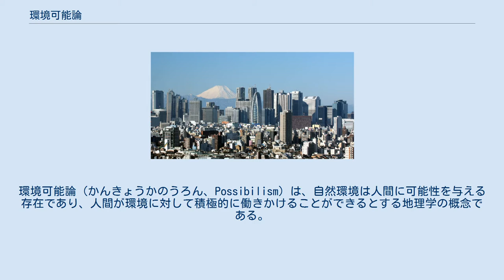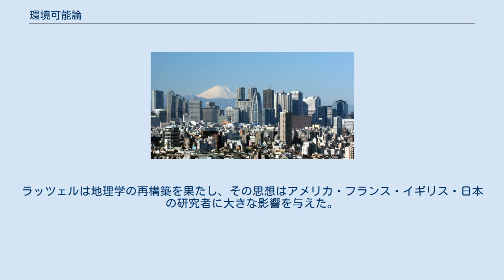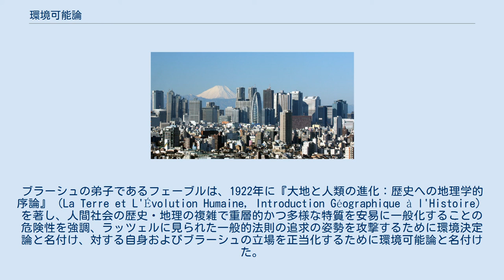環境可能論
環境可能論（かんきょうかのうろん、Possibilism）は、自然環境は人間に可能性を与える存在であり、人間が環境に対して積極的に働きかけることができるとする地理学の概念である。
フランスの地理学者・ポール・ヴィダル・ドゥ・ラ・ブラーシュが、ドイツの地理学者・フリードリヒ・ラッツェルの環境決定論に対して唱えた学説であり、地理学の基本的な概念となった。
 ブラーシュは、自然の持つ可能性とそれを利用する人間に着目し、環境は人類の活動に対して可能性の場を提供しているだけに過ぎない、と述べた。
環境から可能性を引き出し、現実のものとするか否かは人間次第である。
環境軽視にも見えるが、ブラーシュは環境の制約力を認めた上で、地域の歴史的・社会的要因の重要性も強調したのである。
この説はフランスのジャン・ブリュンヌらに影響を与え、地誌的モノグラフや地域地理学の発展を促した。
ブラーシュの影響力は大きく、ブラーシュ以後の地理学者の大部分はブラーシュの直弟子か弟子であると言われている。
その1人にリュシアン・フェーブルがおり、師・ブラーシュの説を環境可能論と名付け正当化し、ラッツェルの説を環境決定論とした。
したがって、ブラーシュが自身の立場を環境可能論と呼んだわけではないし、フェーブルはブラーシュの生前に可能論・決定論という分類を公表していない。
 環境可能論を平たく言えば、自然条件A,B,C（A≠B≠C）を満たす地域a,b（a≠b）があった場合、地域aではDという人間活動が行われ、地域bではEという人間活動が行われる（D≠E）、という主張が環境可能論である。
地域aではD、地域bではEとなる理由は人文科学的な要因に求められる。
環境決定論では、自然条件A,B,Cを満たす地域が複数あったとしても、すべての地域で同じ人間活動が見られる、と主張する。
 環境決定論への批判から始まった環境可能論も完全無欠ではない。
 環境可能論、特にブラーシュの論が「人間は自然に干渉し、自然に服従することはない」という考えを持っているため、必然性は存在せず、地理学者は地域の歴史的な研究なしに地理学的記述ができないことになるのである。
このことはすなわち、ある地域における人間の営みは、自然的条件が要因の1つに挙げられたとしても、最終的には歴史などの人文的要因によって説明されなければならないことを意味しているのである。
また、一般法則が成り立たないとすれば、すべてが偶然の産物ということになり、科学と言えるのか、という問題も生じる。
これは地理学の存立基盤を揺るがす重大な問題であったが、ブラーシュやフェーブルは地理学の純粋理論に関心はなく、この問題に気付くことはなかった。
 杉浦ほか『人文地理学―その主題と課題―』（2005）は自然科学・社会科学の進歩の中で、環境可能論の厳密な再定義ができないまま20世紀後半の地理学と社会そのものの大きな変革期を迎えた、と指摘している。
 環境決定論#歴史的展開も参照。
 人間と自然環境の関係を論ずることは、西洋と東洋、過去と現在を問わず、人類にとって重大な関心事であり、アリストテレス・ストラボン・シャルル・ド・モンテスキューなどの学者も言及している。
近代に入るとアレクサンダー・フォン・フンボルトとカール・リッターの2人によって近代地理学の学問体系が打ち立てられるが、その後自然地理学を重視する傾向が見られ、人文地理学の研究は停滞した。
 こうした状況でチャールズ・ダーウィンの進化論の影響を受けたラッツェルが現れ、地域の自然環境の諸性質によって人間活動が著しく制限される、と説いた。
ラッツェルは地理学の再構築を果たし、その思想はアメリカ・フランス・イギリス・日本の研究者に大きな影響を与えた。
ブラーシュも大きな影響を受けた1人であったが、環境可能論を提唱し小地域研究を重視すべきという独自の地誌学を樹立した。
ブラーシュの弟子であるフェーブルは、1922年に『大地と人類の進化：歴史への地理学的序論』（La Terre et L'Évolution Humaine, Introduction Géographique à l'Histoire）を著し、人間社会の歴史・地理の複雑で重層的かつ多様な特質を安易に一般化することの危険性を強調、ラッツェルに見られた一般的法則の追求の姿勢を攻撃するために環境決定論と名付け、対する自身およびブラーシュの立場を正当化するために環境可能論と名付けた。
しかしフェーブルがこの著書で環境決定論を攻撃す...